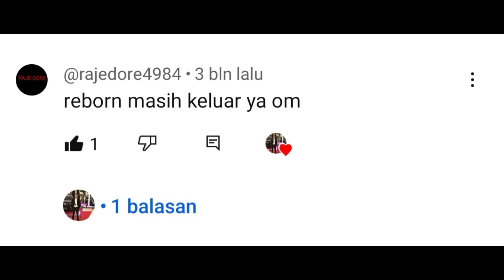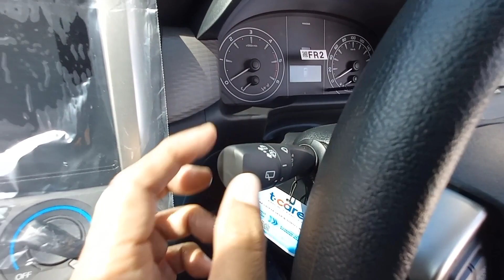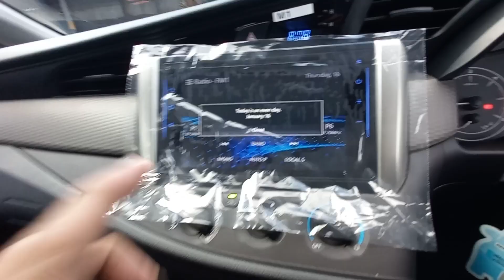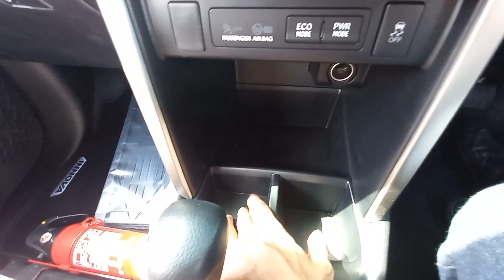Toyota Kijang Innova Reborn 2.4 G Automatic Diesel Tahun 2023 | Dark Grey | Eksterior - Interior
Kali ini kami menawarkan Varian yang paling diminati. Toyota Kijang Innova Reborn 2.4 G Automatic Diesel Tahun 2023

Harga On The Road untuk wilayah Medan - Sumatera Utara

Periode Oktober 2023

Toyota Kijang Innova Reborn 2.4 G Automatic Diesel - Rp 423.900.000

Informasi Toyota Medan
Silahkan Hubungi Kami :
Fuad Toyota Medan